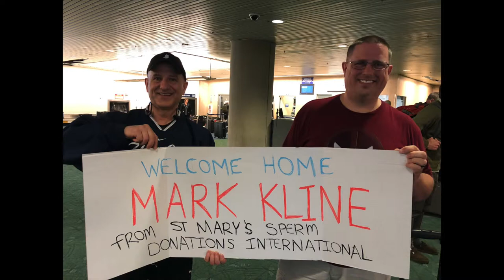A Surprise For Mark Kline at PDX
Harvey Hodnett challenged me to surprise Mark Kline with a Welcome Home sign when he arrives in Portland.  Here is the journey...